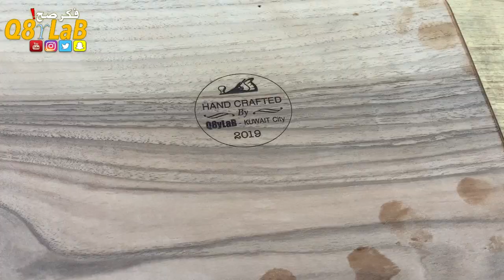4 French Walnut Cutting Board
متجري في موقع الأمازون حيث جميع الأشياء التي أستخدمها :